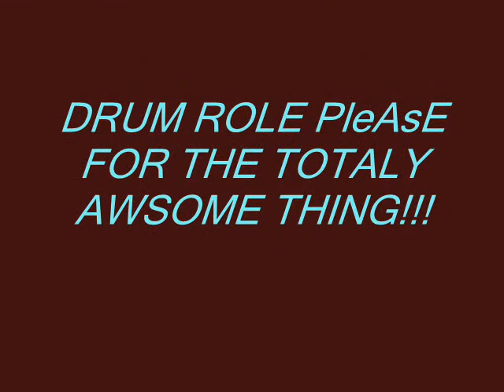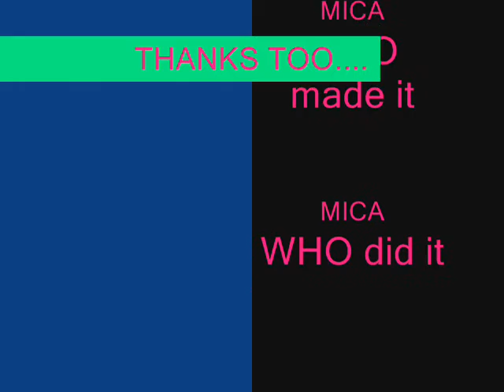MY High Bar Routine!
THIS IS LIKE BEST VID EVAR SO WHATC IT!

Song: G.I.N.A.S.F.S BY fALL OUT BOY!